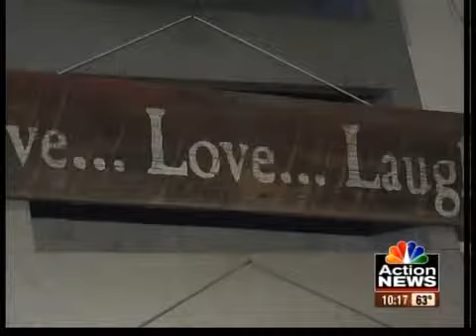Customers return to annual tradition in Overland Park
It is an annual tradition in one Overland Park neighborhood - a celebration of arts and crafts, and friends.